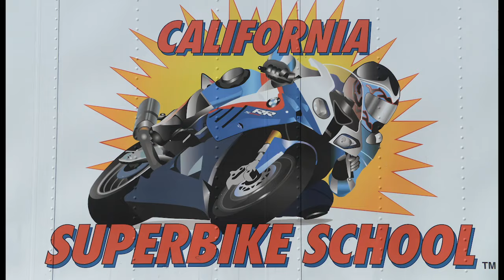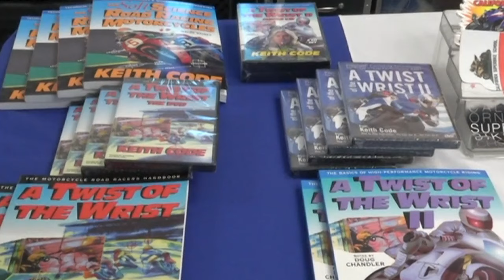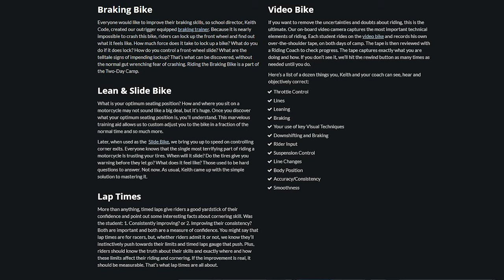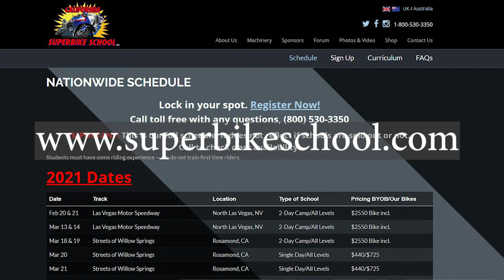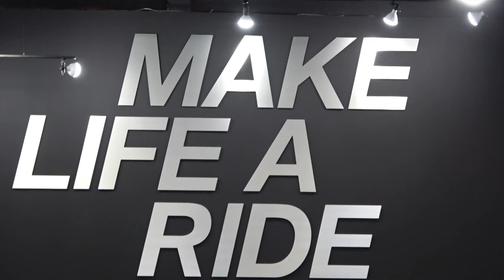Motorcycle Track Day Alternative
Today's motorcycles are too fast and powerful to learn performance riding skills by trial and error. A the Superbike School they use a building blocks approach to help you find your speed on the track without the risks of trial and error. As a result, you also become a smoother and more confident rider.